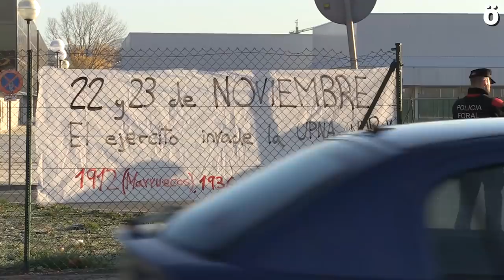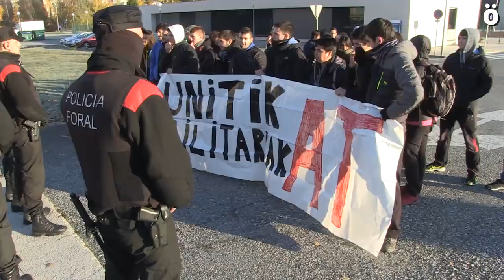Militarrak NUPetik at!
Nafarroako Unibertsitate Publikoko hainbat ikasle eta langilek protesta egin dute gaur goizean NUPek antolatu dituen jardunaldi militarren aurka. Foruzaingoaren presentzia tentsio uneak eragin ditu.